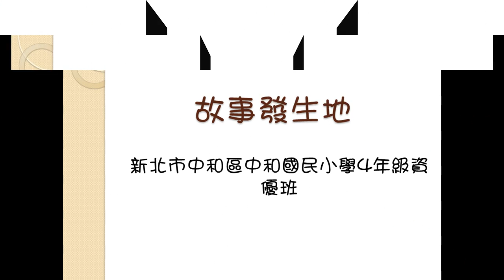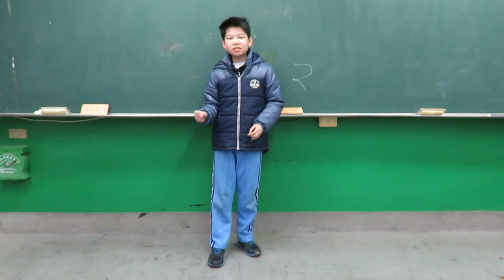CHI 2015126早餐請勿丟廁所垃圾桶